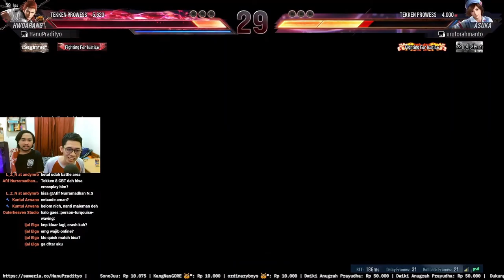Tekken 8 Closed Beta Test - Friendly Match Montage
Montage untuk evaluasi pertarungan dan perkembangan skill. Maaf untuk layar hitam tiap rage art, ada kesalahan capture pada OBS hari pertama.